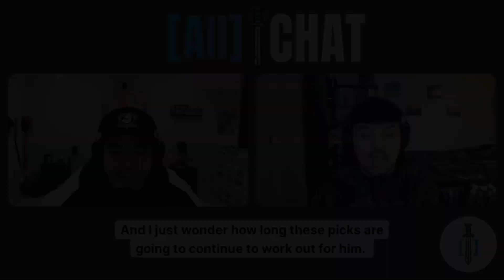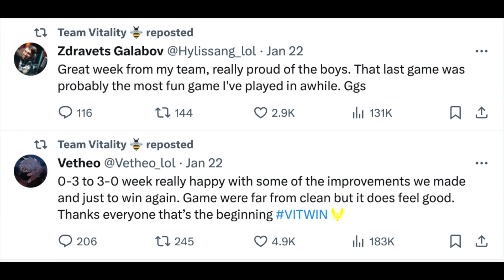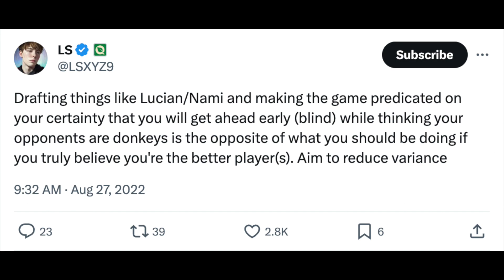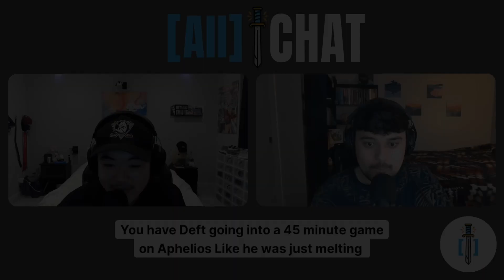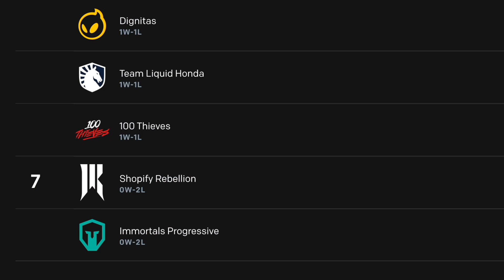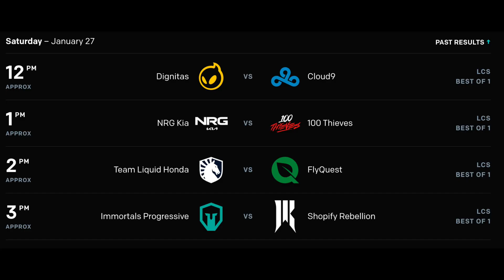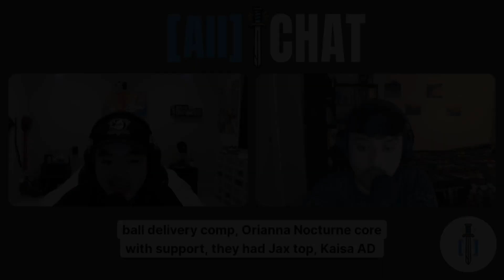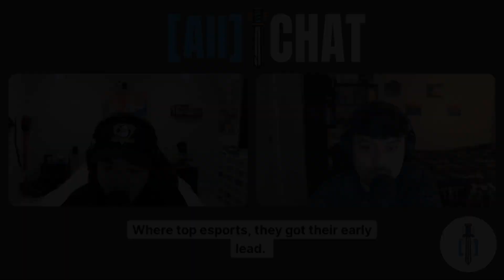First Week of LPL and LCS | All Chat Episode #2 | League of Legends Podcast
Come hear our thoughts on the first full week of League of Legends in 2024!! Every league has started up and we're excited to share our thoughts updates from this past week.

Recorded: 1/23/2024

Welcome to All Chat, we're just two fans of the game bringing you Professional League of Legends updates and content EVERY WEEK so you can stay up to date with the LCK, LPL, LEC, and LCS!!